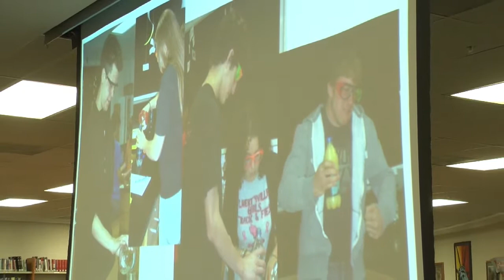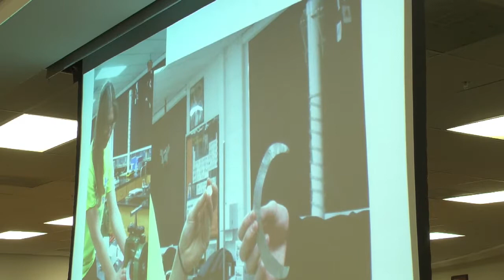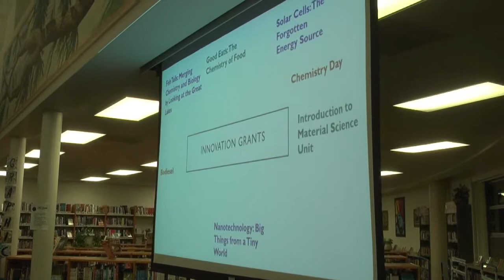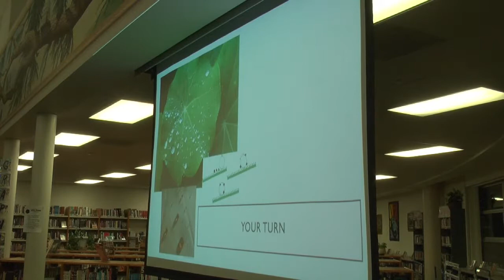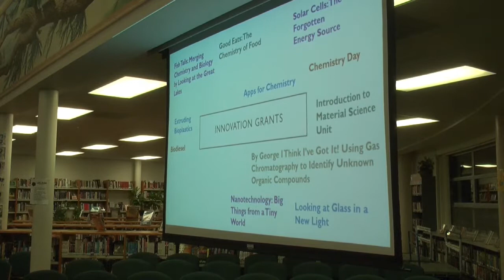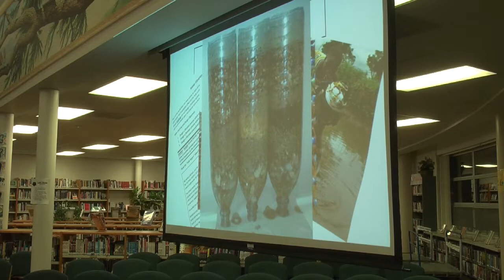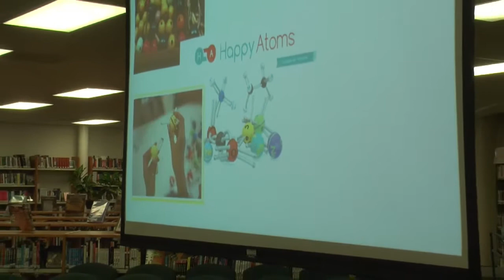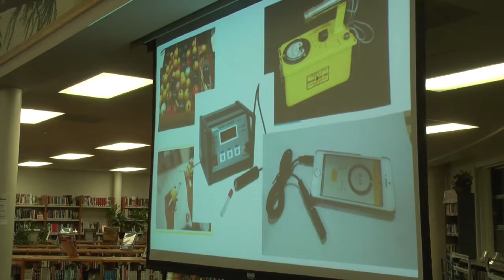September 2017 Meeting of the D128 School Board